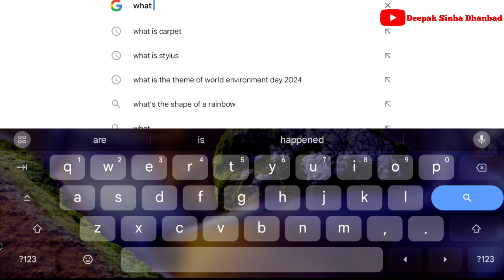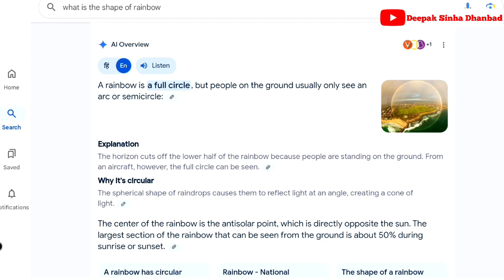What's the actual shape of Rainbow?😯 Arc or Semicircle or Something else ll Deepak Sinha Dhanbad ll